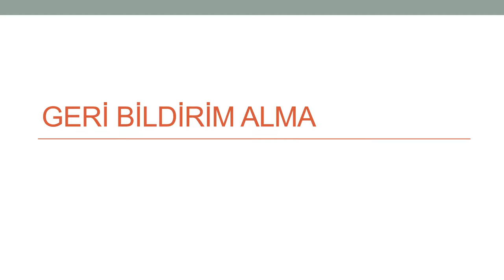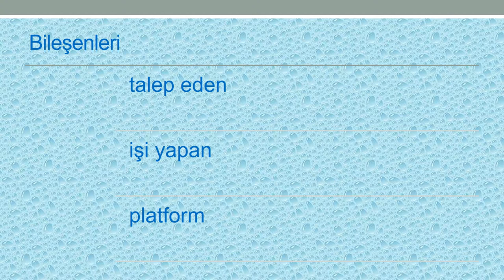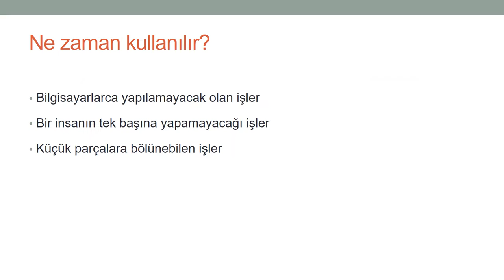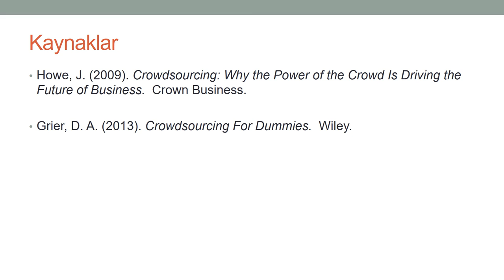Xlibris MOOC 09: Geri Bildirim Alma